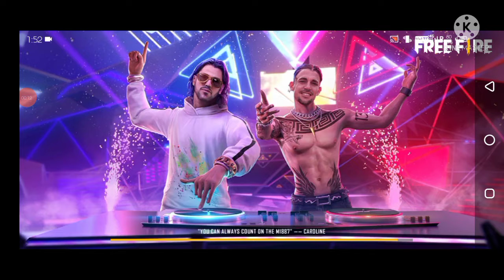😂😂 My very very very ❤️ Happy day Verlaval 😂😂⚡